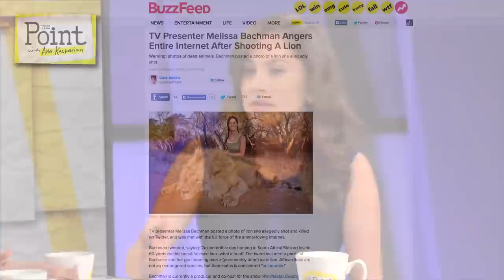When is it OK to Kill Animals For Sport?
Texas man Corey Knowlton recently paid $350,000 for the privilege of killing an endangered black rhino in Namibia. When his name became public, he received so many threats of violence that he had to hire private security. He defends himself by saying that killing this one rhino will help preserve others. Is he right? Is that a legitimate argument? When is it acceptable to kill an animal for sport? Why do Americans deplore the killing of dolphins in Japan while turning a blind eye to the much more widespread and equally abhorrent killing that goes on every day in our factory farms?

Our panel discusses these and other difficult questions surrounding our complicated and sometimes hypocritical relationship with animals on this segment of The Point with Ana Kasparian.

Viewers interested in more information on the animal rights issues discussed during this segment can consult with the following organizations:

Jenn Hoffman: Digital Media Strategist
Max Lugavere: Host - Acting Disruptive on AOL